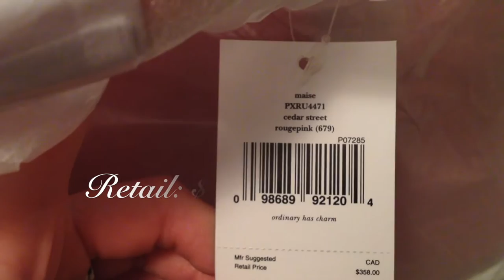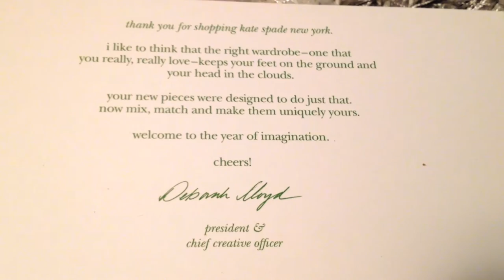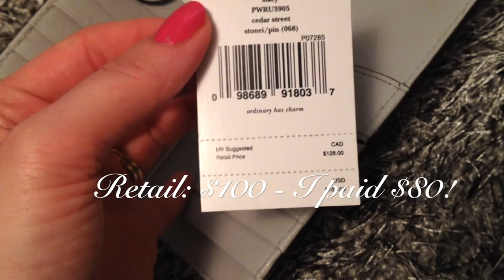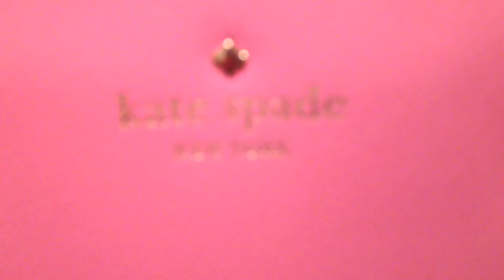Kate Spade Cedar Street Unboxing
Bought with my own money from katespade.com

Cedar Street Maise Purse in Rouge Pink - Retail: $298, bought for $156

Cedar Street Stacy wallet in Stone Ice/Rouge Pink - Retail $100, bought for $80